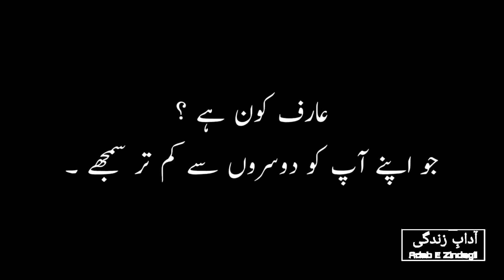Aurat ek raaz Kisi Ko Nahin batati | Aqwal e zareen in Urdu | اقوال زریں اردو ہندی#adabeZindagii